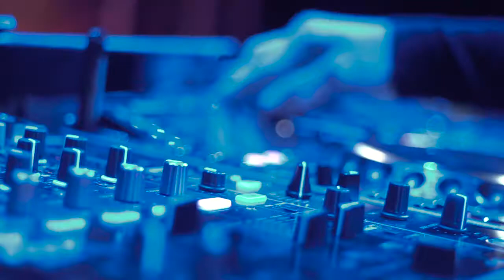Beowülf @ Esse Dia Foi Grea (João Pessoa/PB)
Track : Felguk, Beowülf - Like Home